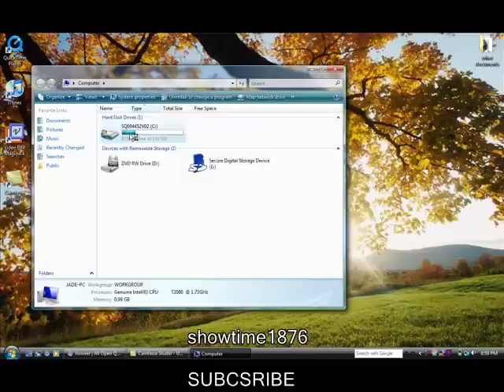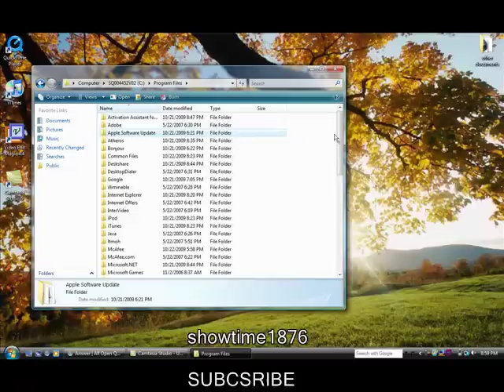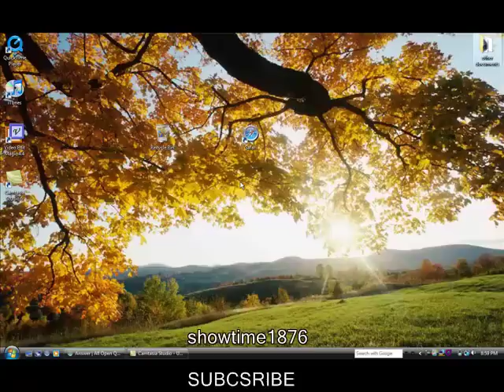how to completely delete a program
simple vid on how to fully uninstall a program